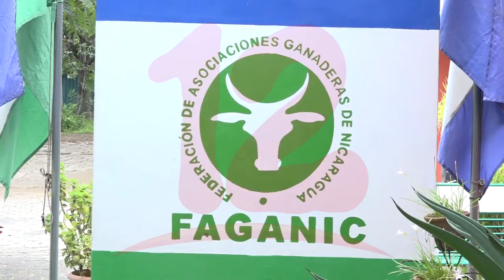Sector ganadero con altas expectativas en exportaciones para fin de año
Noticias12Nicaragua El presidente de Faganic Solón Guerrero explica que tienen altas expectativas en el aumento de exportaciones para fin de año.